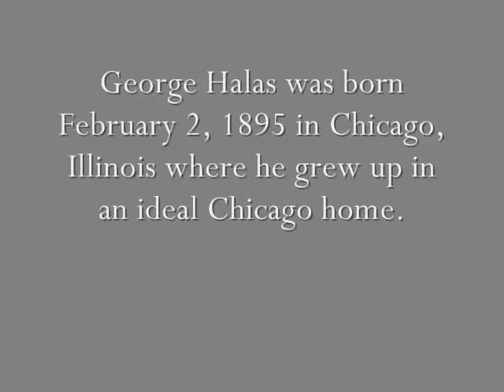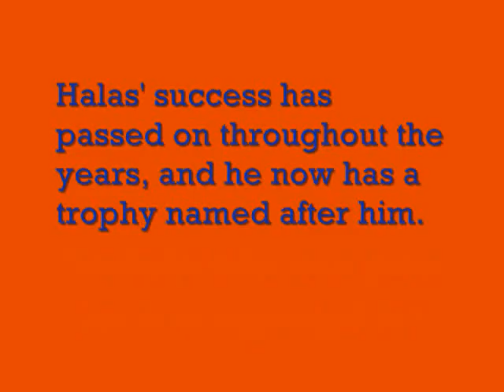George Halas Movie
Story of football legend George Halas.